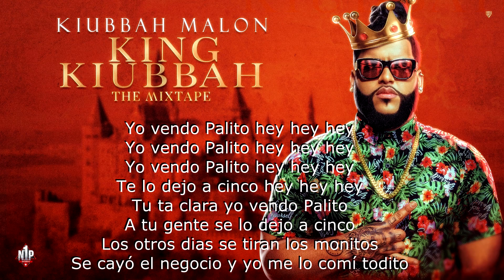Kiubbah Malon, Lirio Malon - Palito (Letra/Lyrics)